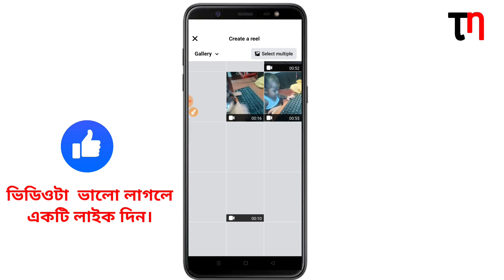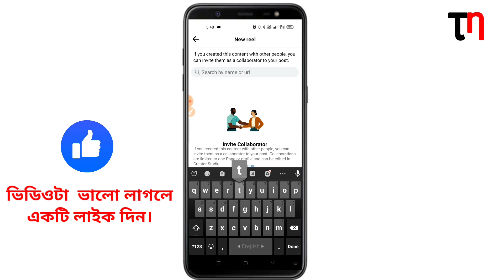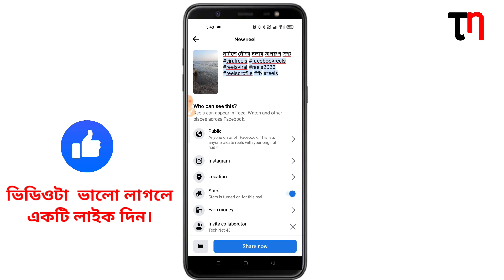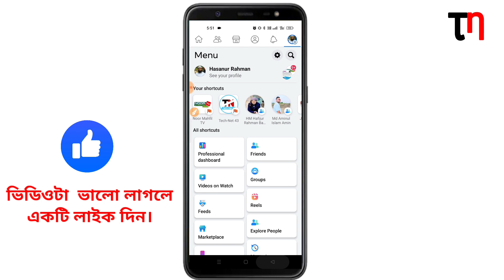১টি রিল ভিডিও দুটি পেজে আপলোড | One Reel Video On Two Facebook Pages | Creation team | Tech Net 43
১টি রিল ভিডিও দুটি পেজে আপলোড | One  Reel Video On Two Facebook Pages | Creation team | Tech Net 43